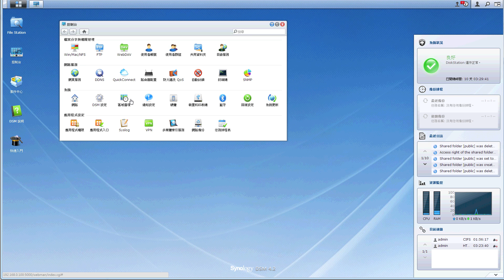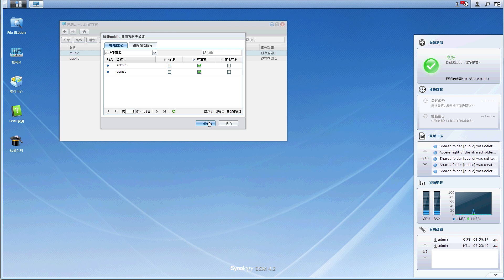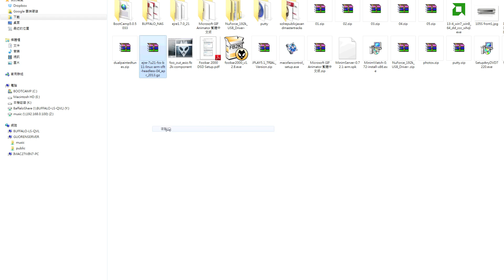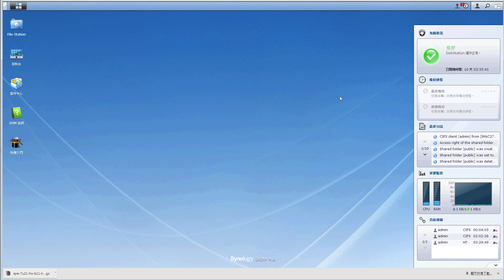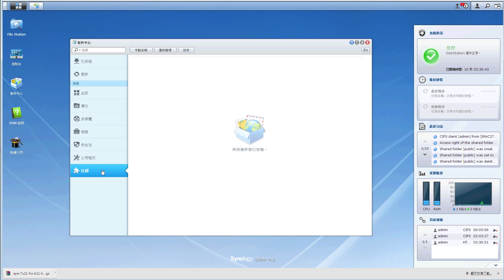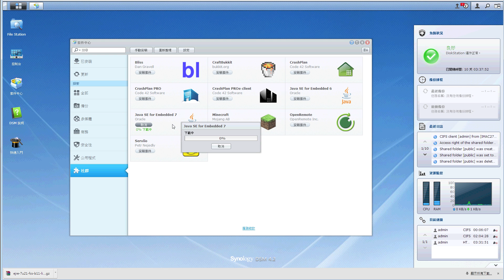自設NAS音樂庫教學 (3/4) (feverSound.com)